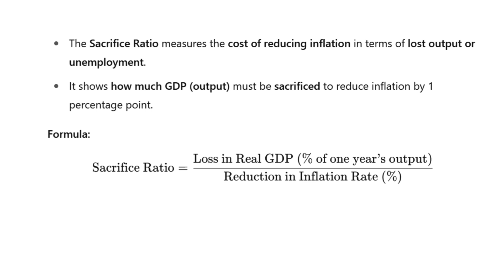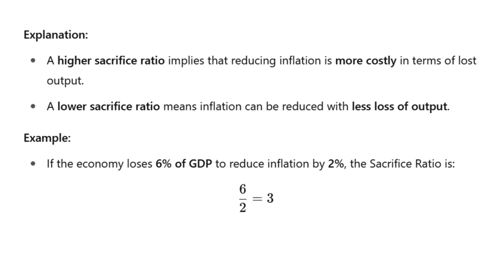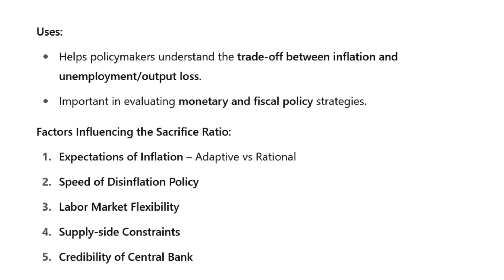Sacrifice Ratio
SSC CGL
KPSC Kerala